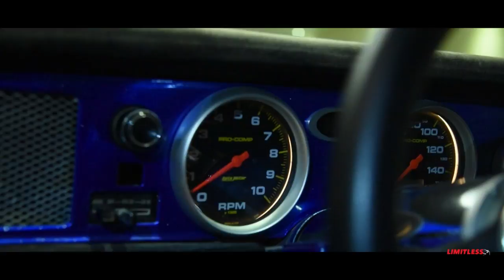LIMITLESS Auto Show - Teaser Trailer : GT Turbo | EVO | STI | Trueno | Trans am | Ranger | Lykan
In a world where automation and driverless technology is defining our future car, the few who enjoy the thrill of driving, the passion of owning and building ones own ride are fast disappearing . A group of hardcore petrolheads set out in search of pure Sri Lankan automotive spirit, to tell the stories of those who choose to dedicate their lives to the cars they build.

Follow these men on their journey along the lesser travelled roads, to discover true automotive passion: from classics to exotics, the unassuming sleepers and the fire breathing monsters that prowl the streets. Experience Sri Lankan car culture at its purest, which builds, drives and inspires Petrolheads here and around the world.

Buckle up, downshift and hold on tight for a journey that begins this August – the season premiere of the LIMITLESS Auto Show.

Special Thanks to :
Sarjith - GT
 Kalana - Mitsubishi EVO
Mitch -Transam | Lykan Hypersport (Majestic Performance)
Suren - Trueno
Chavi - Ford Ranger
Sabri - Platinum Auto Spa
STiMULAS - The boutique Agency